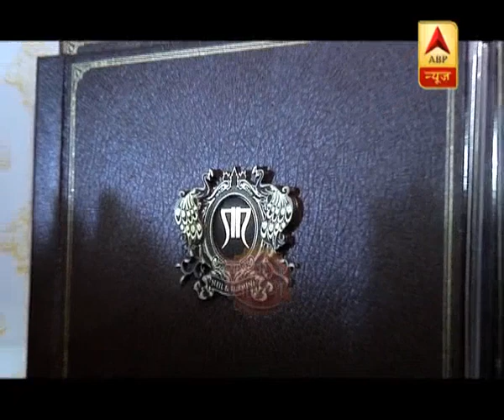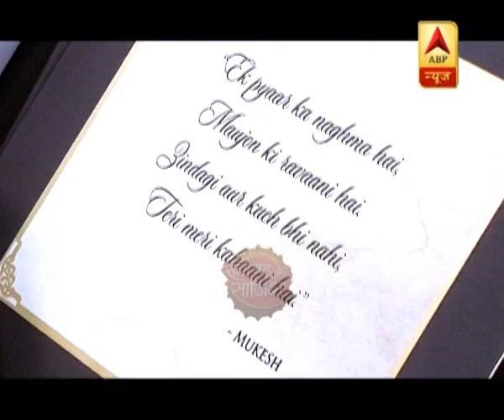Wedding Special: Here are the trendy clothes, cards, jewelry you can buy for your marriage